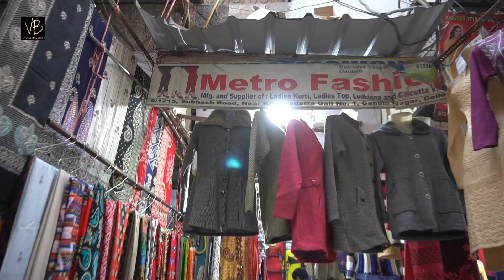सबसे सस्ते गरम शॉल और स्टाल ! shawl wholesale market in delhi ! Wholesale Shawl Market Winter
Shop Name Mobile Number Address;-
Shop Name ;-Metro Fashion
Address;- 9/1215, Krishna Street Number 01 , Gandhi Nagar Market Delhi - 110031 Subhash Road Delhi

aaj ki video me aapko winter stoles and woollen Shawl dikhane wala hoon
yahan par aapko Shawl wholesale price me milne wali hai wholesale Shawl khreedne ke liye aapko shop ka number address sabhi kuch diya hai baki aapko video screen par shop ka mobile number show ho raha hoga
yahan par aapko garam winter dupatta winter Shawl and stoles milenge
bridal Shawl jaisi kai sari item aapko available hongi yahan par jo log Shawl buisness shuru karne wale hai unko yahan par ladies Shawl girls Shawl mens  Shawl jise loi kaha jata hai milne wali hai and aapko yahan party wear and daily use wali Shawl bhi milengi

aap Hume social media accounts par bhi follow kar skate hai ;-

Aur Kisi Bhi Help Ke Liye Ap Hume Mail Bhi Kar Sakte Hai;-

(वीडियो बनवाने के लिए इस नंबर पर :-  📲  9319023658  WhatsApp Kar Skate hai )